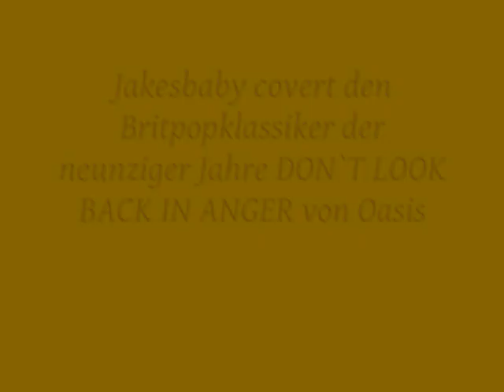Jakesbaby / Don´t look back in anger (Oasis Cover)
Die spezielle gefühlvolle JAKESBABY - Coverversion zum Britpopklassiker von Oasis "DON`T LOOK BACK IN ANGER" vom Kultalbum "WHAT´S THE STORY MORNING GLORY?" aus dem Jahre 1995. Alles wie immer spontan und live!

Slip inside the eye of your mind
Don't you know you might find
A better place to play
You said that you'd never been
But all the things that you've seen

So I start a revolution from my bed
Cause you said the brains I have went to my head
Step outside the summertime's in bloom
Stand up beside the fireplace
Take that look from off your face
You ain't ever gonna burn my heart out

And so Sally can wait, she knows it's too late
As we're walking on by
Her soul slides away, but don't look back in anger

Take me to the place where you go
Where nobody knows
If it's night or day
Please don't put your life in the hands
Of a Rock 'n Roll band
Who'll throw it all away

I'm gonna start a revolution from my bed
Cause you ain't ever gonna burn my heart out

As she's walking on by
My soul slides away, but don't look back in anger

So Sally can wait, she knows it's too late

It´s  not today

Gleite ins innere Auge deiner Seele
Glaubst du nicht, dass du irgendwo einen besseren Platz zum Spielen finden wirst?
Du sagtest, dass du dort noch nie gewesen bist,

aber alle Dinge, die du gesehen hast,
werden verschwinden.

Also beginne ich eine Revolution von meinem Bett aus, denn du sagst,
der Verstand den ich hatte ist mir zu Kopf gestiegen.

Geh raus, der Sommer ist in Blüte,
steh auf neben dem Lagerfeuer,
nimm diesen Ausdruck von deinem Gesicht,
weil du niemals mein Herz ausbrennen wirst.

[Refrain]
und deshalb kann Sally warten, sie weiß, dass es zu spät ist,
als wir vorbeigingen.
Ihre Seele gleitet davon, "aber schau nicht im Zorn zurück",
hörte ich dich sagen.

Bring mich zu dem Platz zu dem du gehst,
an dem niemand weiß,
ob es Tag oder Nacht ist.
Bitte leg dein Leben nicht in die Hände
einer Rock'n'Roll Band,
die es vollständig wegwerfen wird.

[Refrain]
als wir vorbeigingen.
Meine Seele gleitet davon, "aber schau nicht im Zorn zurück",